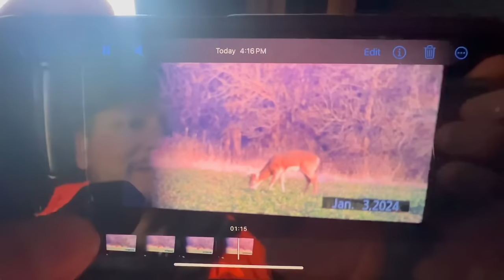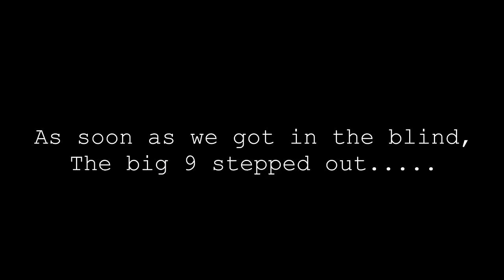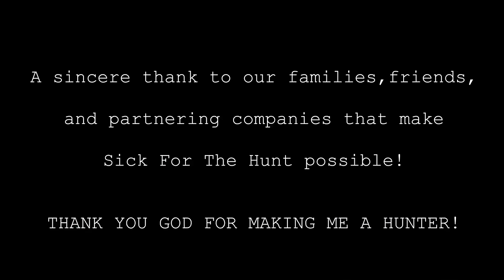Second Chances - Big Iowa Bucks on Back to Back Hunts!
Grant Neal and Terry Sivertson take two big Iowa bucks on back to back nights out of the same blind, while Josh Martin captures it all! This is Sick For The Hunt’s best show yet!